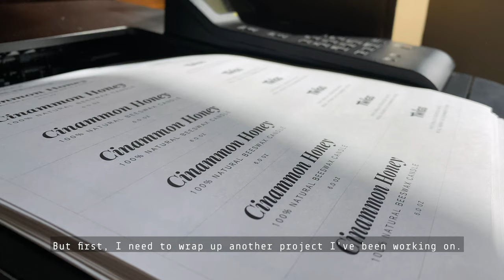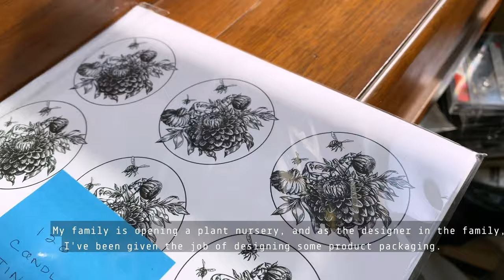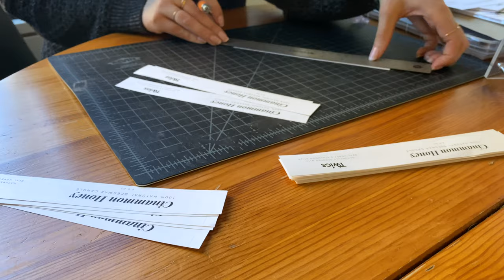✿ Studio Vlog Ep.30 ✿ Small Business Tax Season Prep, Candle Tin Product Labels [ 4K ]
♡ About FeelingLowRes  ♡

♡ Follow Me  ♡

♡ Music Credits ♡